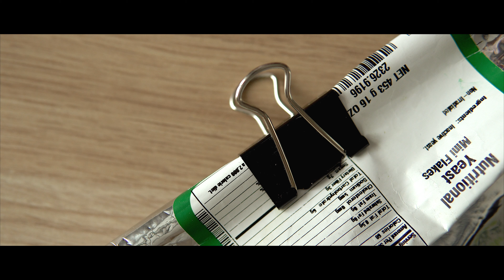“сырный” суп из брокколи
ингредиенты:

для супа:
масло - 1 ст.л. (по желанию)
небольшая луковица - 1
соль - щепотка
чеснок - 3 зубчика
брокколи - маленький кочан (400 грамм)
средняя морковь - 1 (100 грамм)
молотая куркума - 1/2 ч.л.
вода - 3 стакана (750 миллилитров)
перец - щепотка

для “сырного” соуса:
кешью - 1 стакан (150 грамм)
вода - 2 стакана (500 миллилитров)
светлое мисо - 3 ст.л.
пищевые дрожжи - 2 ст.л.

НАДЕЮСЬ, ЧТО ВИДЕО БЫЛО ПОЛЕЗНЫМ